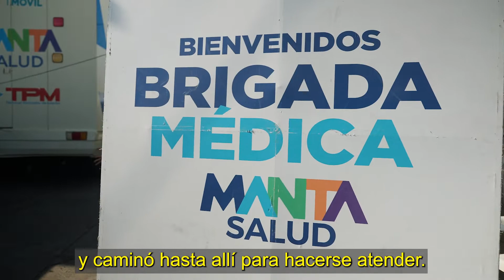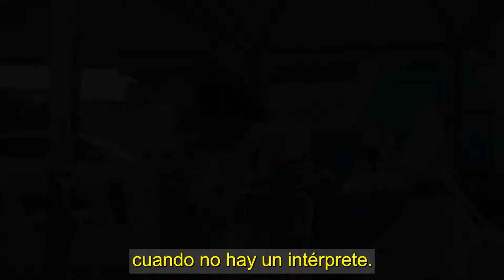¡SEÑAS DE CORAZÓN!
MantaCentenaria | En Manta existe una herramienta ÚNICA para mejorar la comunicación de la persona sordas, de esta manera promovemos una verdadera inclusión.